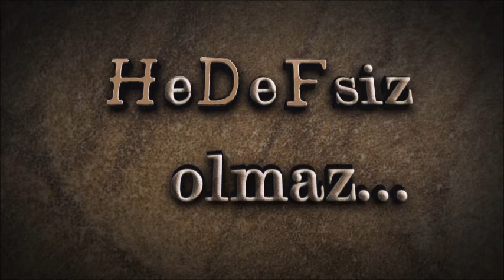31 01 2016 Proje tanıtım çalışmaları yufkacı